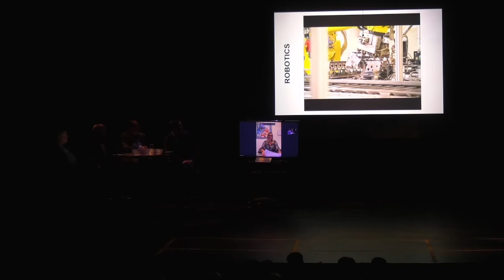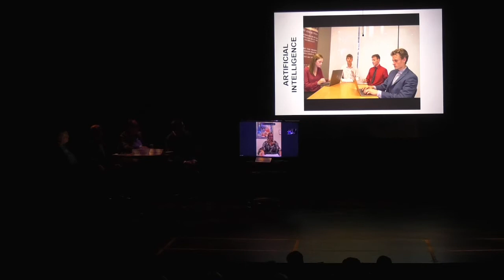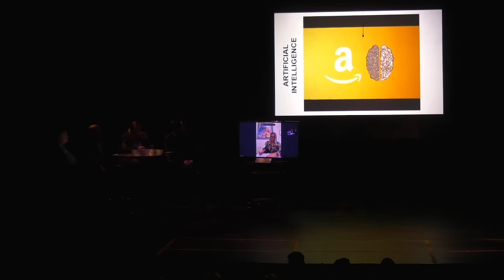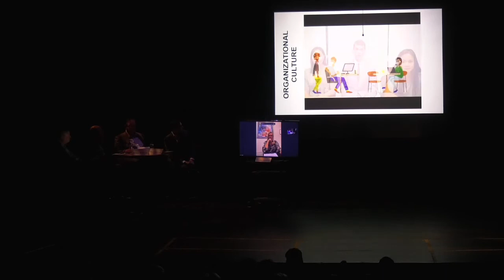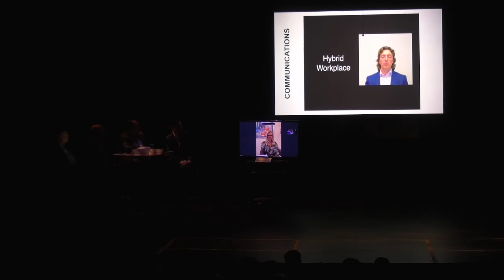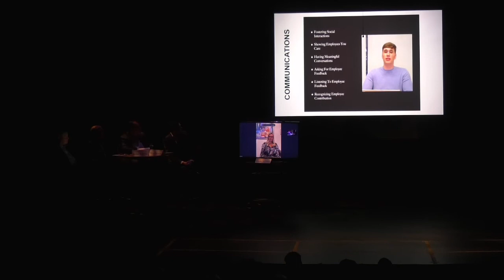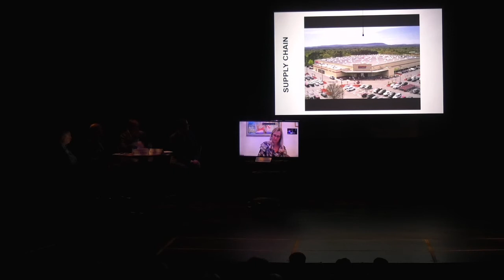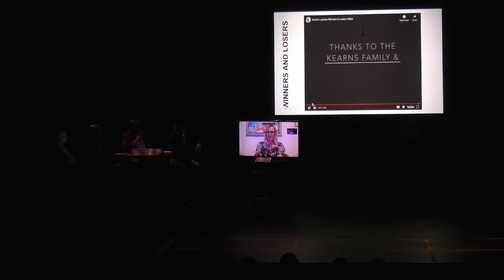Kearns Global Business Lecture 2021